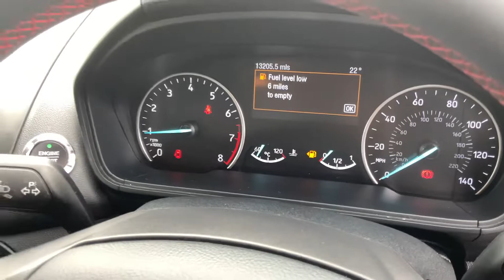FORD ECOSPORT ST LINE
CF19JUJ